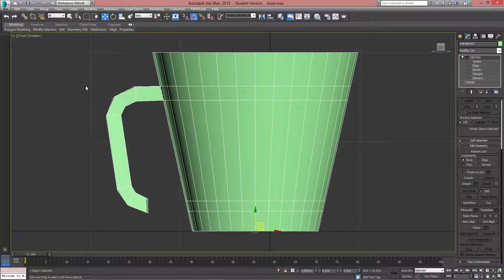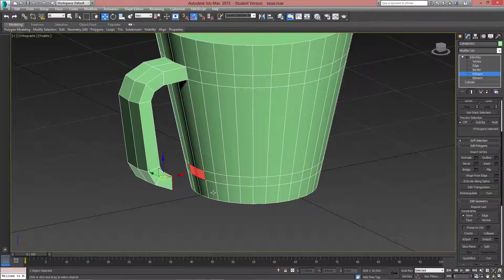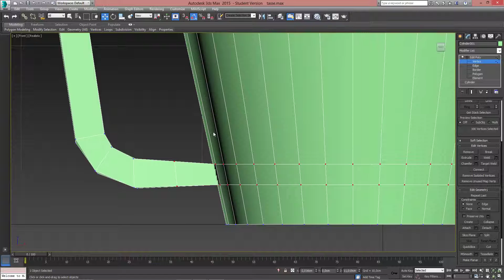#11 Raccords entre deux faces par création de nouvelles faces bridge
Raccords entre deux faces par création de nouvelles faces bridge avec 3DS Max.

Xavier le gars de la 3D!  - Formation 3ds max sur toute la France - Suisse - Belgique - Luxembourg - 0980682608